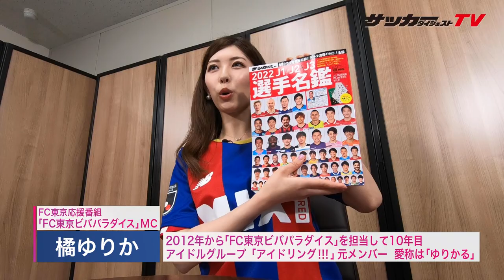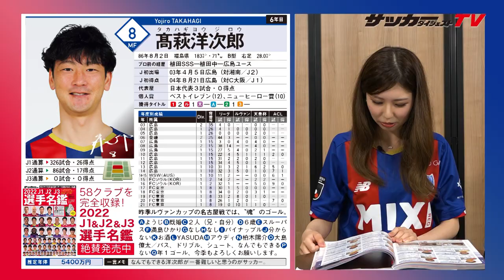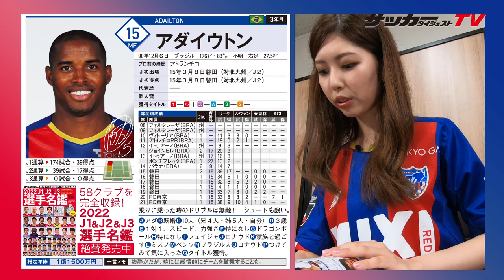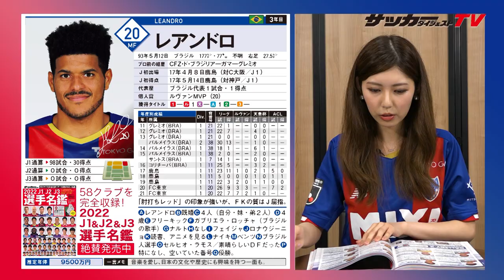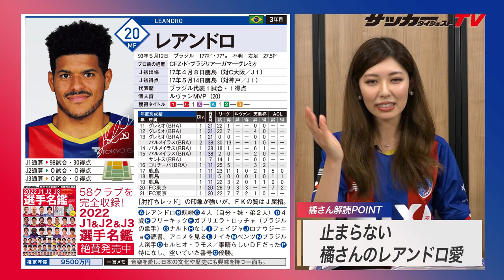｢なんてレアンドロなんだ！｣橘ゆりかに「FC東京の選手名鑑」をイジってもらったら面白すぎた！＃２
さすが「FC東京マニア女子」という語り口と知識量に脱帽！
FC東京の応援番組「FC東京ビバパラダイス」でMCを務める橘ゆりかさんが、サッカーダイジェスト発行の「2022年Ｊ１＆Ｊ２＆Ｊ３選手名鑑」を徹底解読！
FC東京選手の気になる寸評やデータをピックアップし、オリジナル情報も語る動画の第２弾です！
第３弾まで続きます！

●第１弾
「グクは似てない笑」橘ゆりかに「FC東京の選手名鑑」をイジってもらったら面白すぎた！